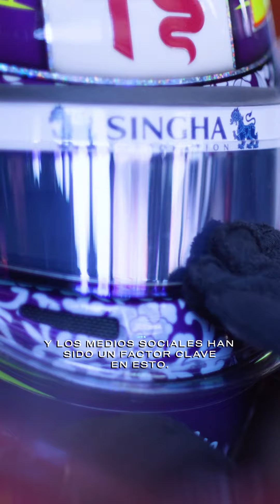Alfa Romeo F1 Team | Beyond the visible 2023 | Episodio 3 | El auge de la F1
En el 3er episodio de "Beyond the Visible 2", sigue a @missemmawalsh para descubrir las razones del extraordinario éxito que ha alcanzado la Fórmula 1 en los últimos años.